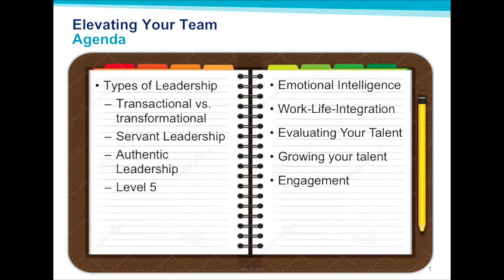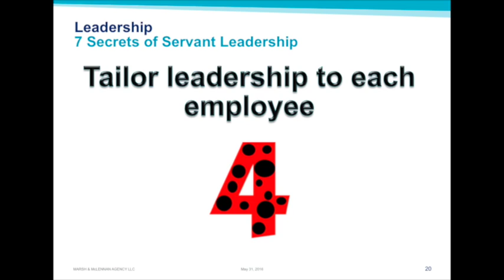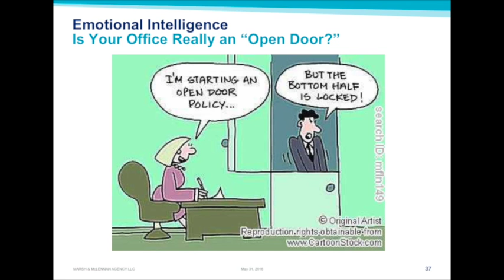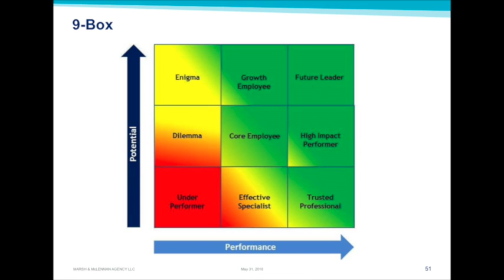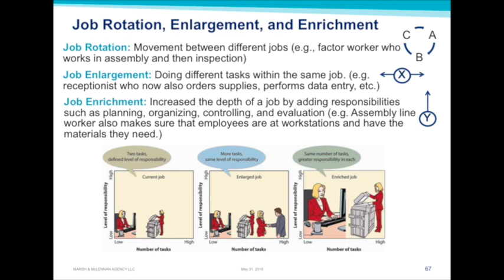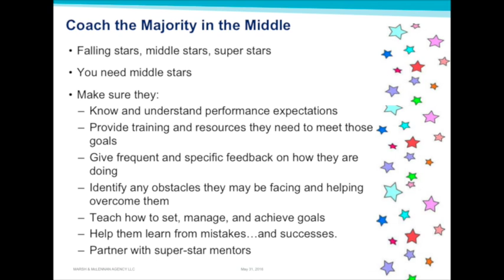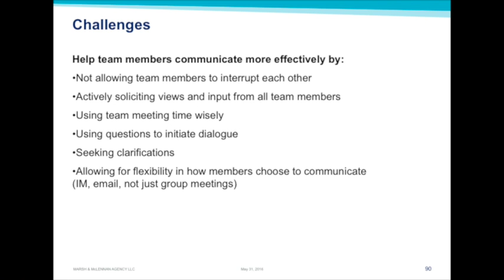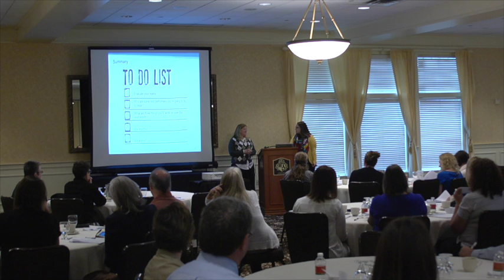Elevating Your Team